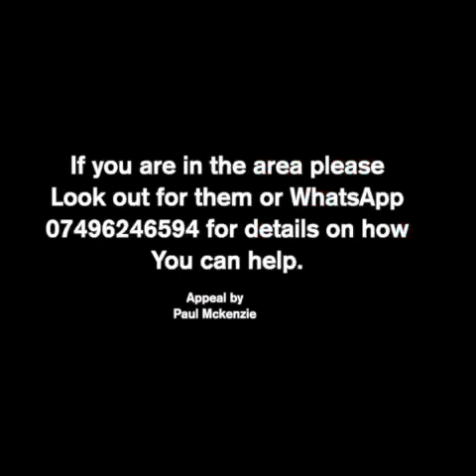Homelessness is not a choice, but rather a journey that many find themselves trapped, in our society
Just because there are alternatives, doesn’t mean they apply to all!..
However, WE ARE ALL first class citizens..! People who are homeless are not social inadequates, they are people without homes… It could be your mother, father, sister, brother, we need to protect our community..!

We all, as individuals can choose to act compassionately and charitably. We can volunteer our time, energy and money to help the underprivileged… Indeed, together we can feed the hungry and house the homeless…
And although some people can be so apathetic, and continue to ignore the plight of real people trapped in deprivation… Thank goodness, that most of us feel a moral and ethical responsibility to do so… to do unto others…

Muhammad Ali said, “Service to others is the rent you pay for your room here on Earth”…

Indeed, it’s in your hands to create a better world for all who live in it!..